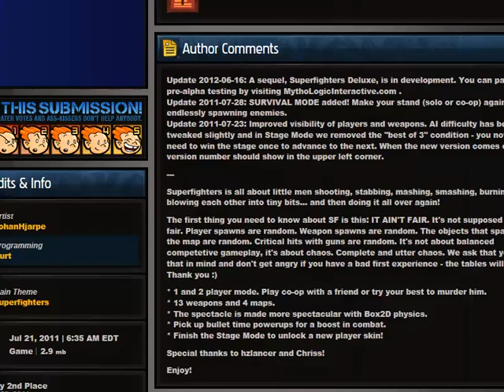XSOSGAMINGX super fighters (5): STAGE MODE!!!